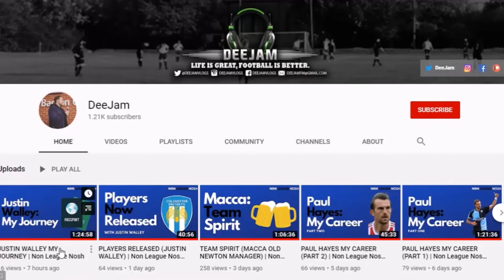ZAVON HINES: VALUES | Football Coaching 101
After his playing career finished, Zavon Hines joined the West Ham academy as a coach. He sat down with non league coach James Bloomfield to talk about what he's early experiences of coaching have been like.